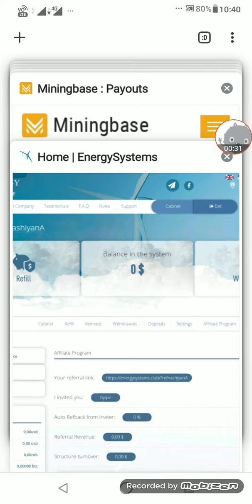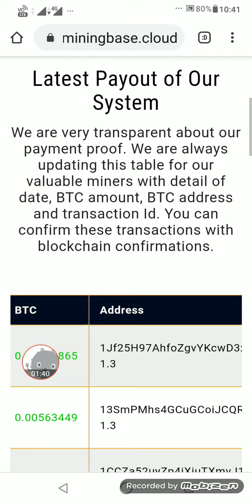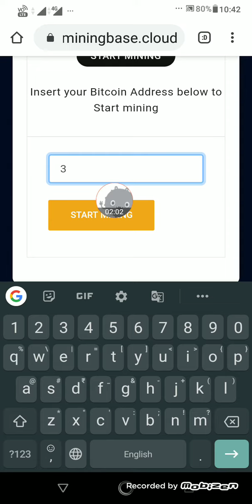Earn 0.0015 BTC Daily | 2 Best Paying Free & Investment BITCOIN Cloudmining Sites 2020 | 101% Legit.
New Bitcoin Mining Sites,
New Free BITCOIN Cloudmining Sites,
letest new free cloudmining websites,
paying cloudmining sites 2020,
Free me Online BITCOIN Earn kare,
way to earn money online,
ghar baithe online paisa kamaye,
best part time jobs,
free cryptocurrency hindi,
best new paying hyip investment sites 2020,
Top paying hyips 2020,